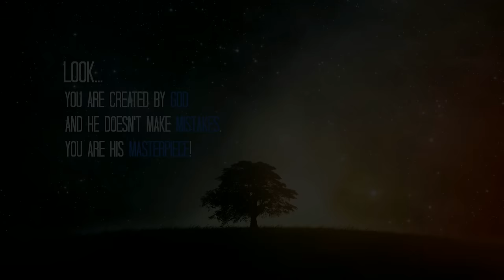The Tragedy Of Darth Plagueis The Wise: A Star Wars Story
Did you ever hear the tragedy of Darth Plagueis The Wise? I thought not, it's not a story the Jedi would tell you, it's a Sith legend... In this video we are covering the life and death of the Munn Sith lord Darth Plagueis so sit back and relax.

This video was recorded with Razer Seiren X, edited and created in VideoPad video editor in Serbia 2020.

We have a personal head canon view on all of star wars which we constantly talk about throughout our Star Wars videos weather it be lore or Lego videos. For those who don't understand what it's all about, here's the link to the video in which we basically explain everything what we like to consider as canon for ourselves

- Rogue One: A Star Wars Story Trailer 2 Music
- Star Wars Knights Of The Old Republic - Darth Sion Theme
- Kamino Theme Theme Edit (No Copyright)
- Star Wars Knights Of The Old Republic - Darth Traya Theme
- Droid Invasion Theme Edit (No Copyright)
- Duel Of The Fates Version 3 (No Copyright)

Remember guys: God is awesome all the time , may the force be with you always and we will see you in another video you REBEL SCUM!!! ;)